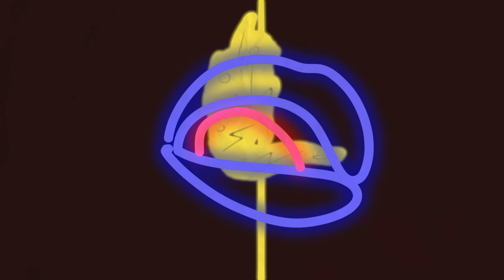Vybz Kartel - Love it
COPYRIGHT STRICTLY ENFORCED!!                              Vybz Kartel's "Love it" Produced by Medz Music @vybzkartel @gachamusic @badgyalmarie @challi_bassie @likkleshabba @medzmusic876 @jwonder21st